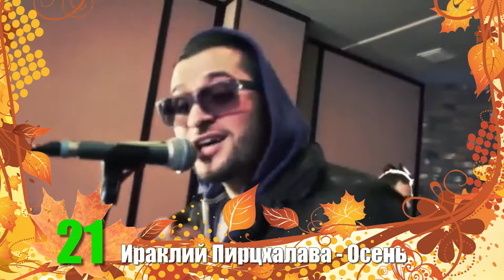Хит по теме #1. Осень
ДДТ - Что такое осень
Андрей Губин - Золотая осень
Лицей - Осень
Баста - Осень
Дуэт L (Восток) - Донна осень
Алла Пугачёва - Осторожно, листопад!
Михаил Шуфутинский - Третье сентября
Александр Розенбаум - Вальс-бостон
Анжелика Варум - Осенний джаз
Алсу - Осень
Игорь Корнелюк - Дожди
ДДТ - Последнняя осень
Марина Хлебникова - Косые дожди
Витас - Лист осенний
Шура - Отшумели летние дожди
Алёна Апина - Электричка
МакSим - Дождь
Юрий Шатунов - Падают листья
Алла Пугачёва - Осенний поцелуй
Александр Буйнов - Падают листья
Ираклий Пирцхалава - Осень
Григорий Лепс - Падают листья
ДДТ - Осенняя
Алла Пугачёва - В Петербурге гроза
Lx24 - Уголёк
Иванушки Int. - Туман
Александр Добронравов и Сергей Крылов - Осень (золотые листопады)
Евгений Осин - Осенний вечер
Владимир Асмолов - Вот и осень
Китай - Осень
7Б - Осень
Ласковый май - Медленно уходит осень
Александр Иванов - Московская осень
Сергей Пенкин - Дождь осенний
Наталия Гулькина - Осенний лист
Юрий Шатунов - И шли дожди
Алла Пугачёва - Все ушли в осень
Михаил Круг - Осенний дождь
Женя Мильковский - Станция Туман
MONOЛИЗА - Осенью (feat. Светлана Сурганова)
Бутырка - Какая осень в лагерях
RP, Marsel feat. Птаха - Настроение осень
Наталья Могилевская - В Киеве осень
Кристина Орбакайте - Московская осень
Жасмин - Дожди
София Ротару - Осенняя мелодия
Многоточие и DotsFam - Осенний
Мираж - Осень
Виктор Салтыков - Осень